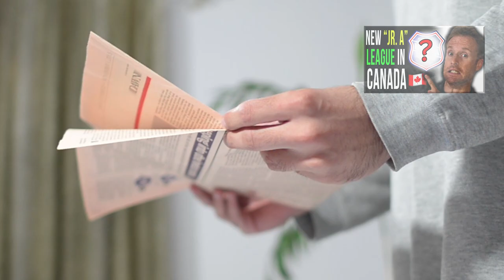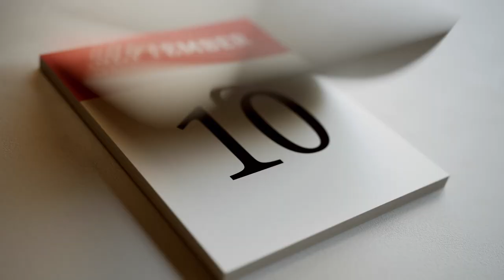KIJHL Jumps to Tier 2 Jr. A status in BC - What Does This Mean?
This video will provide advice for hockey players & parents who want to know more about the KIJHL making the jump to Tier 2 Jr. A status, and what this means for Hockey Canada and players moving forward.

🥩 Paleovalley offers incredibly clean products (bars, protein powder, beefsticks, etc.) packed with high-quality protein that will help fuel you during your games and recover afterwards!

TIMESTAMPS
00:00 - Intro
00:50 - What The KIJHL Used To Be
02:40 - Why Did The KIJHL Get Upgraded
04:30 - KIJHL Caliber Changes
06:00 - KIJHL's Future
06:40 - Quick Recap
07:40 - Outro